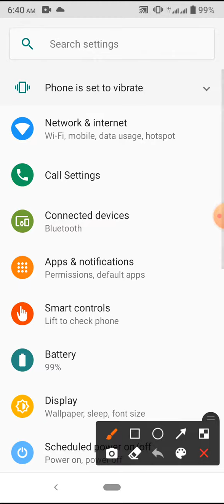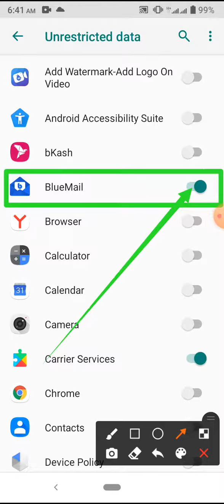Unrestricted data mode Setting Bluemail App on Symphony Z25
This video name is Unrestricted data mode Setting Bluemail App on Symphony Z25. This video content most important for mobile user.